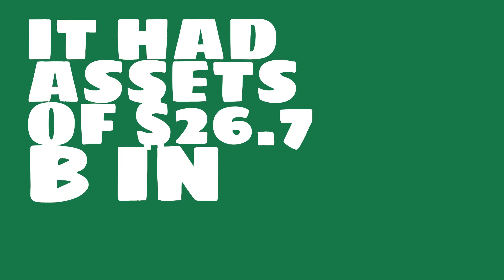How big of a company is Michelin Group?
Watch this video to learn about Michelin Group.